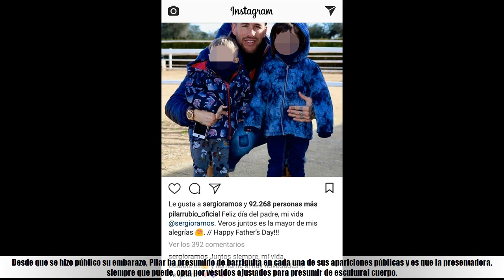Ramos pone de los nervios a la familia de Pilar Rubio con un inquietante mensaje